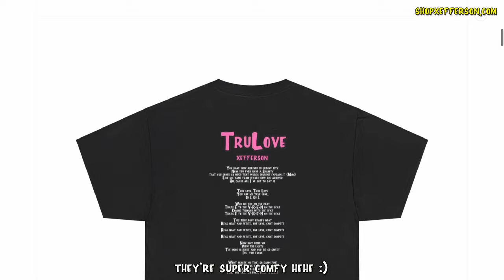Jefferson Uzoma - TruLove (Visualizer)